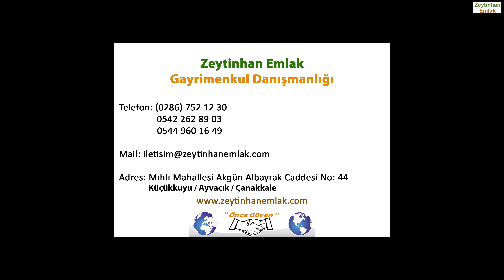Küçükkuyu’da Satılık Deniz Manzaralı Havuzlu 5+2 Villa [SATILDI]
____________SATILDI___________